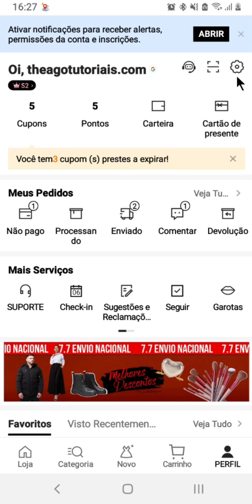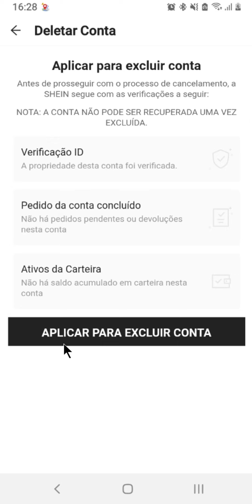COMO EXCLUIR A CONTA DA SHEIN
⏩ Para excluir sua conta da SHEIN, siga estes passos simples: Acesse o aplicativo e vá até a seção de perfil. Clique no ícone de engrenagem para entrar nas configurações de segurança da conta. Selecione a opção para excluir a conta e concorde com os termos e condições. Escolha um motivo para a exclusão e insira o código de verificação enviado ao seu telefone. Confirme a exclusão e sua conta será removida com sucesso.

💙 VÍDEO RECOMENDADO:
COMO BLOQUEAR PESSOAS NO TIKTOK